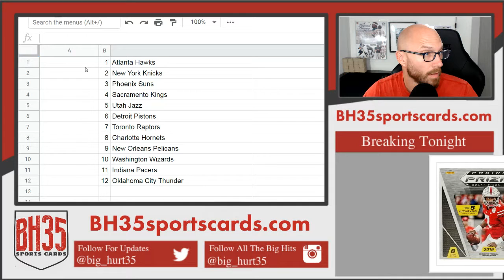Mini Filler for 2018/19 Court Kings Basketball Case Break #2